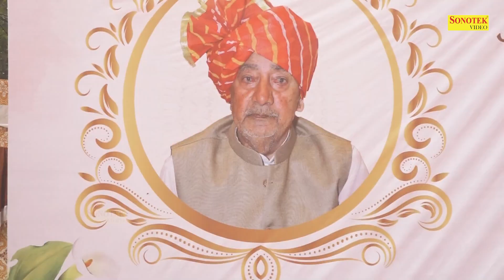द्रोपत चाल मेरे संग में अंधे का अँधा याद_Nardev Beniwal Mannu Tanwar I Tatarpur Ragni I Chanda Ragni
Tital :- द्रोपत चाल मेरे संग में अंधे का अँधा याद
Singer :-  Mannu Tanwar, Nardev Beniwal  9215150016
Album :- Tatarpur Ragni Competition